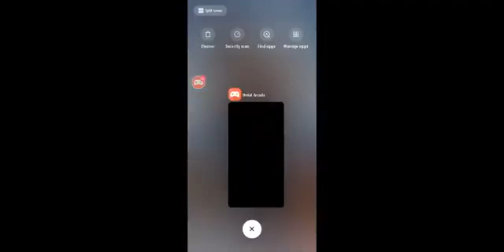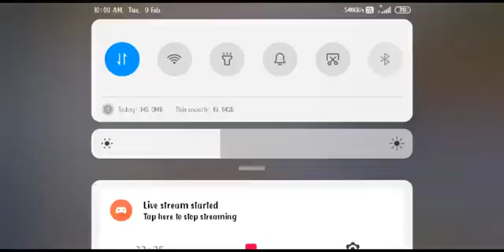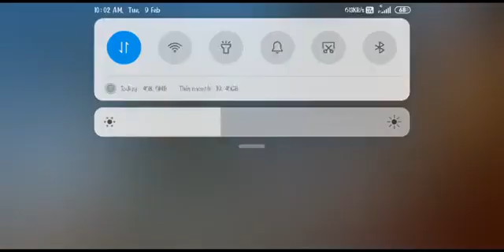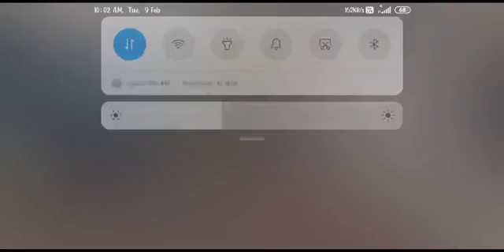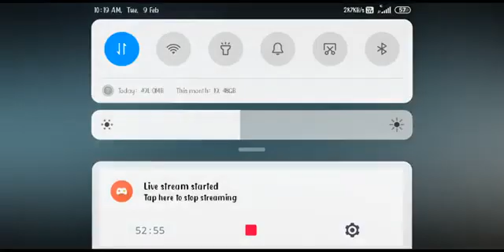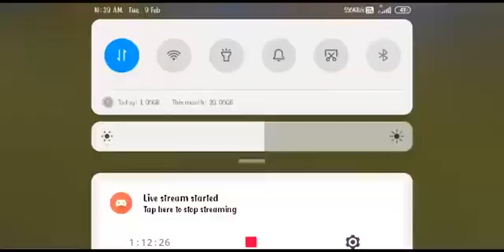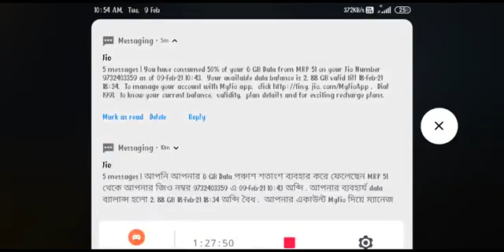Gaming eTech - STN Watch me stream PUBG MOBILE Gaming Video # 78